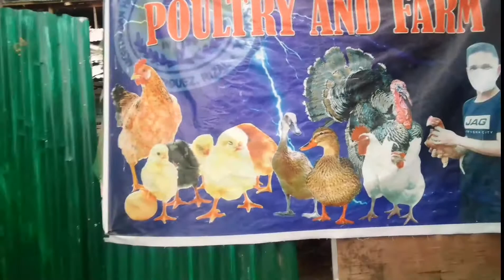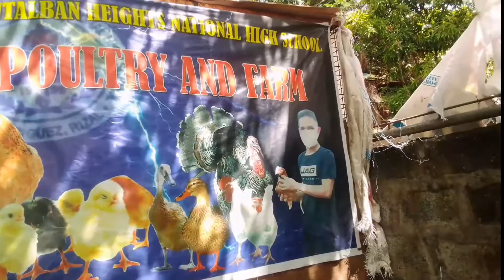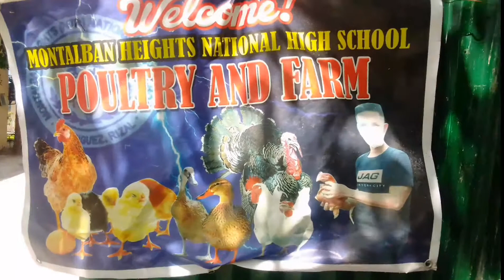POULTRY AND FARM/Teacher Sir Ike Balatayo/Montalban Heights National High School/Insan Allan Luto.